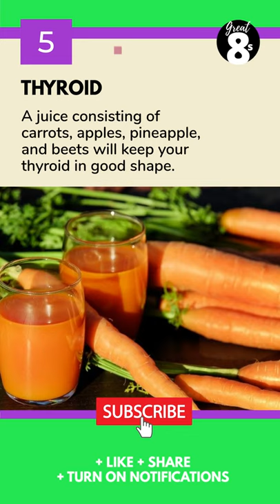8 Great Juice Recipes For Curing Health Problems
In this video, 8 Great Juice Recipes For Curing Health Problems we take a look at how certain fruit and vegetables when combined into a juice, can help you manage and even cure certain health conditions.

1. ANTI-INFLAMMATORY
A juice containing pineapple, green apple, spinach, cucumber, celery, lemon and ginger will help.

2. DETOX
This fantastic and tasty juice consists of kale, spinach, pear, lime, stalks celery, cucumber.

3. COLD AND FLU
A mix of carrot, ginger, turmeric and lemon juice will help protect you against cold and flu.

4. CONSTIPATION
A juice comprising of apples, pears, Grapefruit, cucumber, radish and ginger will keep you regular.

5. THYROID
A juice consisting of carrots, apples, pineapple, and beets will keep your thyroid in good shape.

6. DIARRHOEA
A juice containing papaya, lemon, pineapple, carrot and celery can help when you have the runs.

7. ALLERGIES
Apricots, grapes, beets, spinach and carrots can help keep your allergies under control.

8. INSOMNIA
For those struggling to sleep, a juice containing apple, grapes, lemon, carrot, celery will help.

INVIDEO: this is the video editing app I use to produce all my videos. I highly recommend it. You can try it for free by simply registering, and there’s no credit card required.

T-SHIRTS, MUGS, HOODIES, SWEATSHIRTS, TANK TOPS, SKIRTS, STICKERS, PHONE CASES, CLOCKS, PILLOWS, TOTE BAGS, and much more.

All you need to do is 3 simple things to go into the draw to win a Great 8s cap:
3. leave a comment on any video.

1 subscriber will be chosen at random as the winner on the 15th day of each month.

This video is for educational and entertainment purposes only. This video is in no way intended to be professional health, relationship, or financial advice. There is no guarantee that any of the techniques, tips, and ideas mentioned in this video will work. We have taken reasonable steps to ensure that the information on this video is as accurate as possible, but we cannot guarantee that the sources from which the content was collated in this video are free from errors. The medical information on this channel is provided as an information source only, and is not to be used or relied on for any diagnostic or treatment purposes. The information is not intended to be medical advice, and should not be used as a substitute for a professional diagnosis or treatment. Please consult with your doctor or healthcare professional before making any healthcare decisions or for guidance regarding a particular medical condition. The creator of this YouTube channel shall have no liability, for any damages, loss, or injury resulting from the reliance on the information contained on this channel. This video was not created for, and is not intended for made for kids in any way.